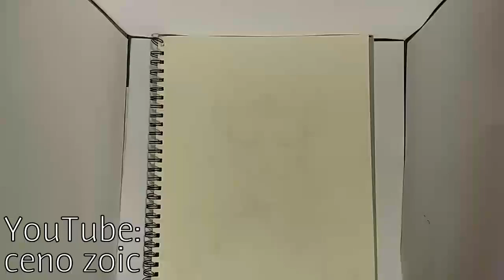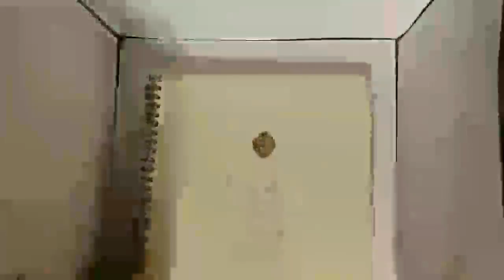Brush Pen & Marker Art Timelapse - "Black & Gold Nostalgia"